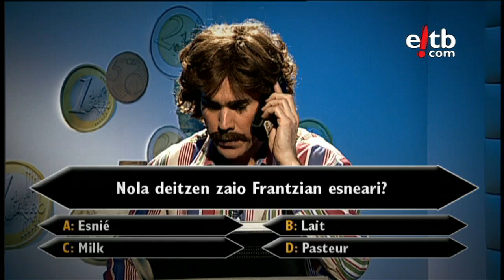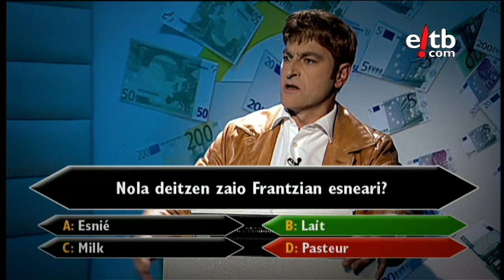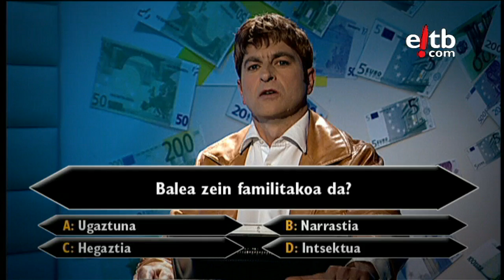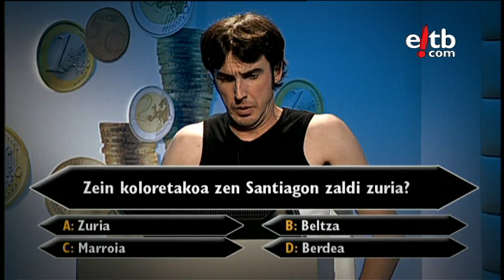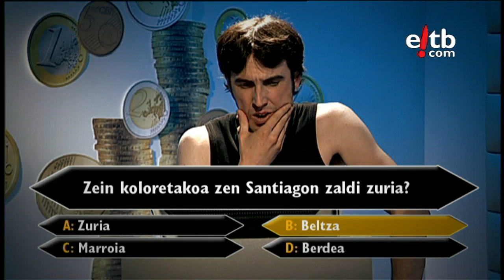Wazemak 3.0. Olasagasti Channel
Wazemak 3.0. Olasagasti Channel, dirua barra barra irabazteko